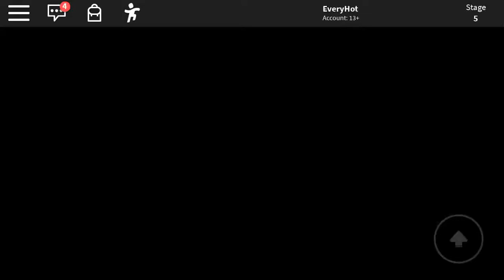Escape the Dentist Obby ROBLOX